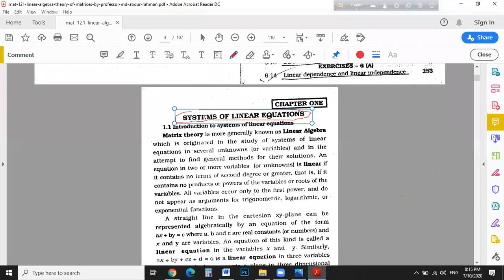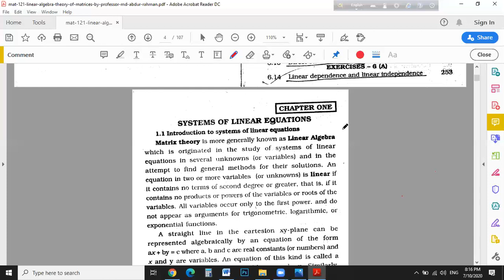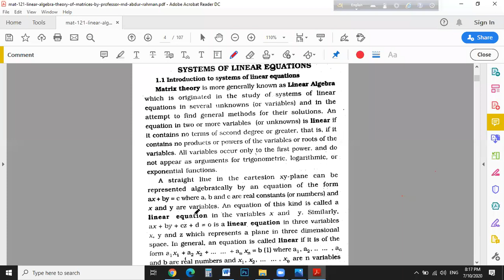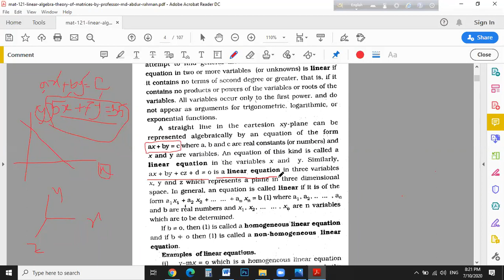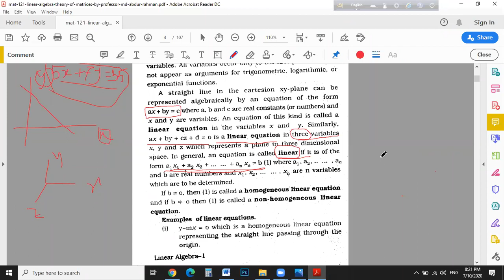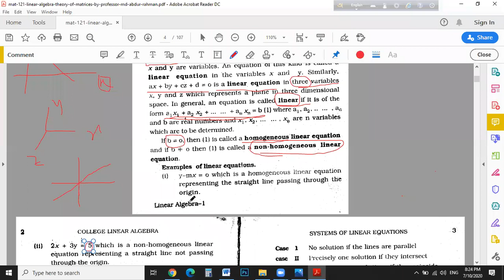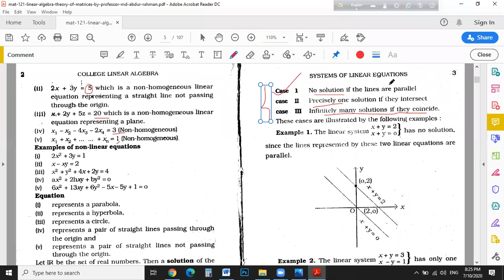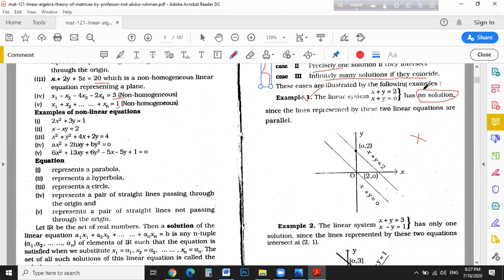MATH 201 SECTION 07 LECTURE 02 part 2